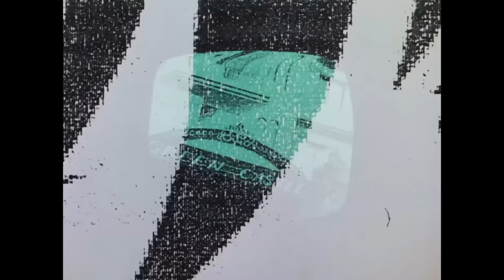Yung Bae - Welcome to the Disco (feat. Macross 82-99)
This track (and “You’ve Got Me”, as it turns out) is featured on Yung Bae’s new album, Bae 5

Anime shown:

Monogatari Series: Second Season OP 1, 3, & 5

Persona 5 the Animation OP 1

Nichijou OP 2

Kakegurui OP

Blood Blockade Battlefront 2 OP

Kokkoku OP

Nisemonogatari OP 2

Assassination Classroom Season 2 OP 1

Zombie Land Saga OP

Kakegurui xx OP

High School of the Dead OP

Hisone to Masotan ED

JoJo’s Bizzare Adventure: Golden Wind (as well as OP 1 & 2)

Kaguya Sama Wa Kokurasetai OP 1

Noragami: Aragoto OP

City Hunter OP 1, 2, & ED

Yoroiden Samurai Troopers OP 1 & 2

Chouon Senshi Borgman OP 1 & 2

Kimagure Orange Road OP 1, 2, & 3

Mobile Suit Gundam OP

Muteki Choujin Zambot 3 OP

Zoku Owarimonogatari OP & ED

Dororo OP 1 & 2

Yawara! OP 2

Caligula OP

Mob Psycho 100 II OP

Okawarai Boy Starzan-S OP

Gekkan Shoujo Nozaki-kun OP

Full Metal Alchemist: Brotherhood OP 2

My Hero Academia S3 OP 1

One Punch Man 2 OP